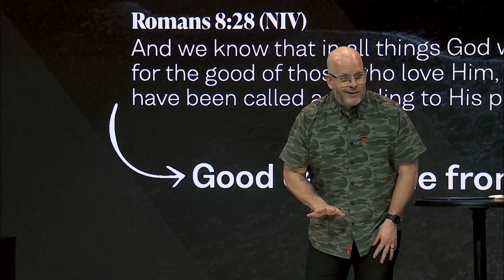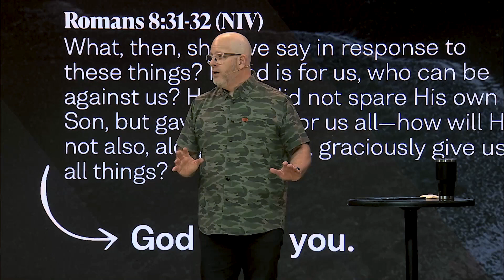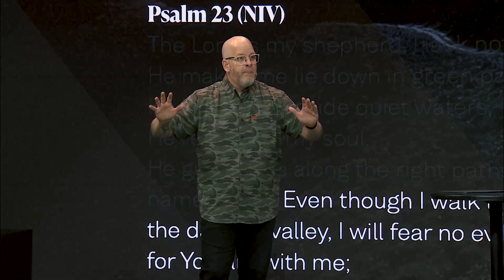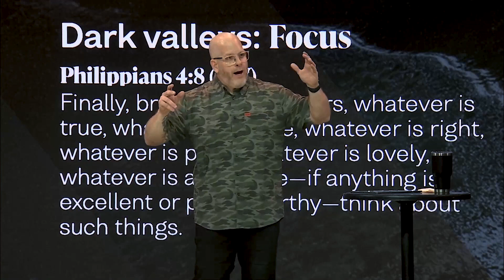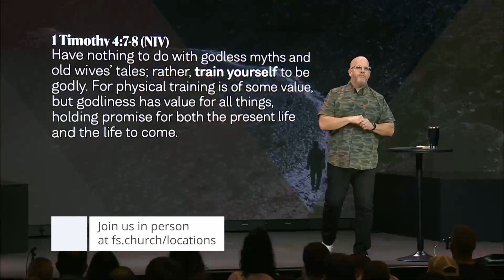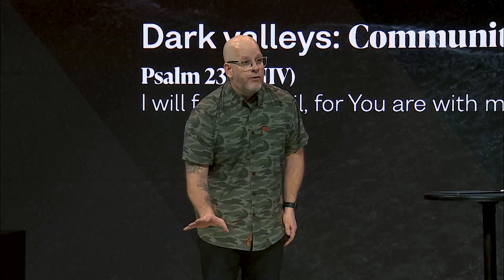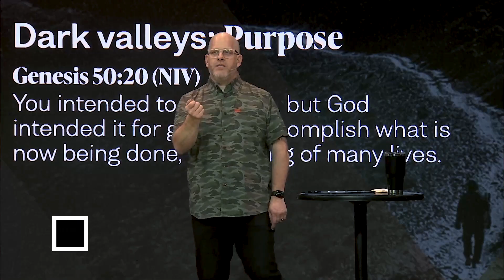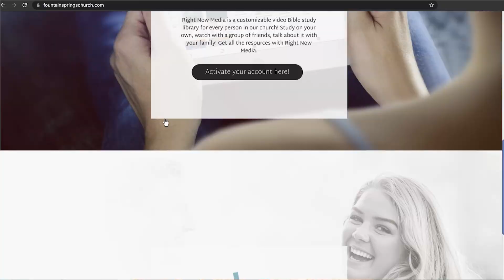Fountain Springs Sermon for April 15